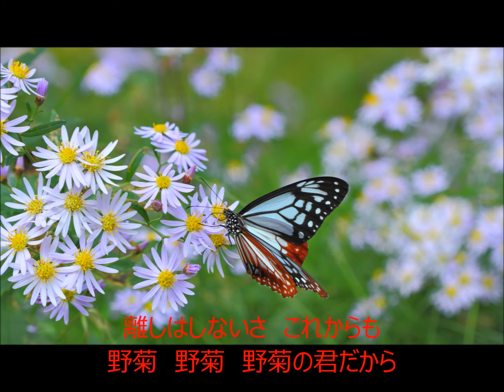野菊の君だから 3096